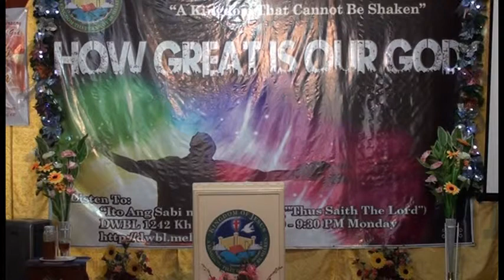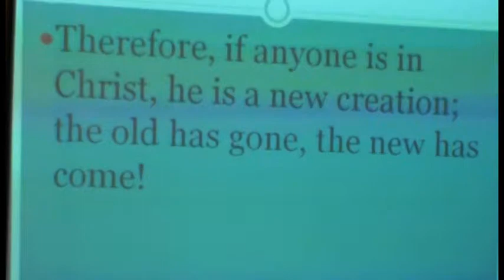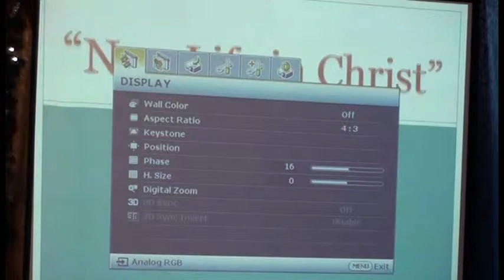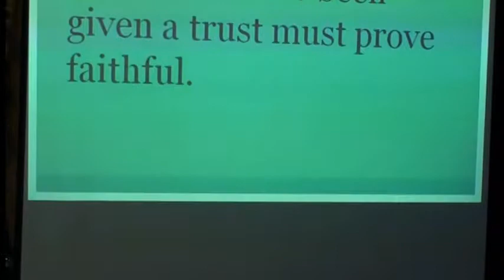New Life in Christ Part 1